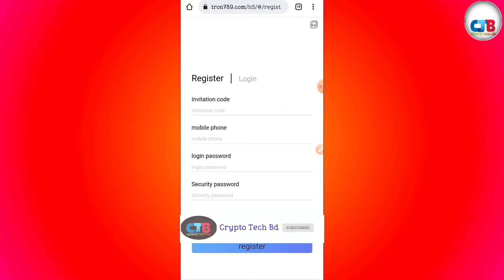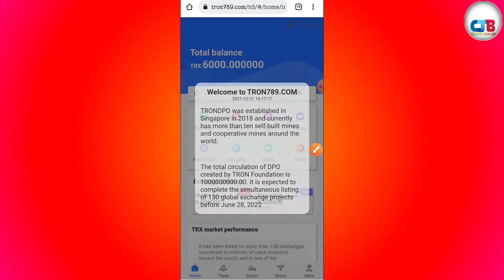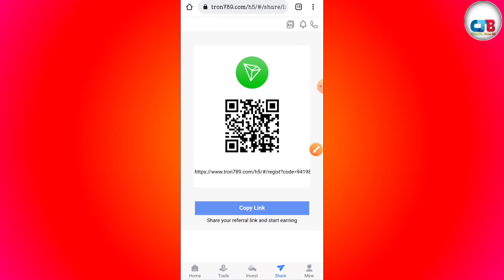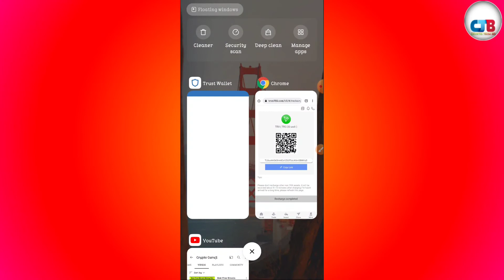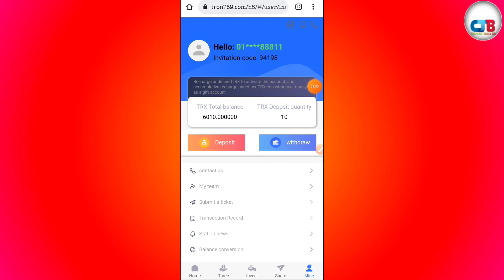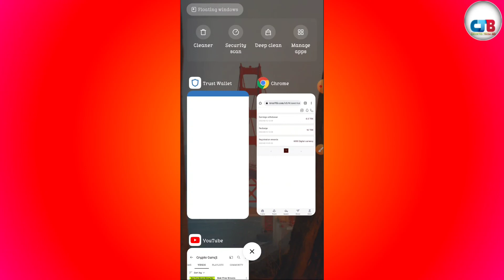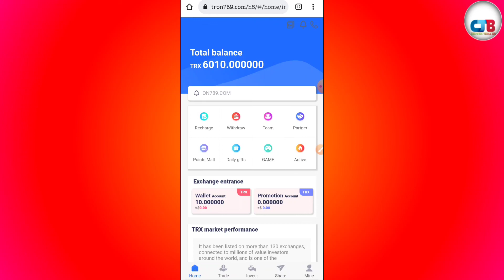Best Tron TRX Website। জয়েনিং বোনাস 6000 TRX Live Deposit withdraw(No Investment Free tron Earning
TRX website site Daily profit 5%